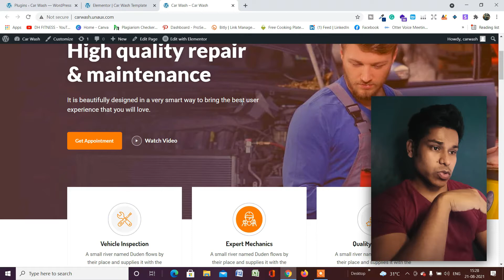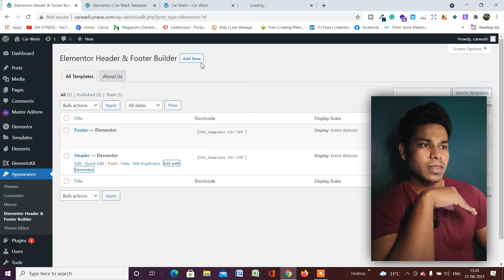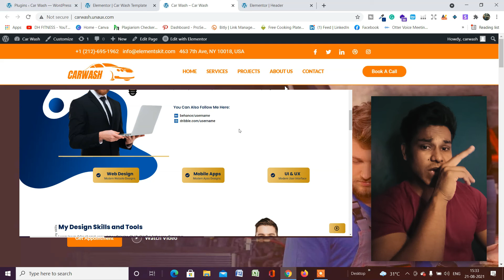How To Create Sticky Header In WordPress Website Without Elementor Pro | Best Sticky Header Plugin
Download All The Files
Type: Daulat Hussain Resources In Google
And Download Files

Create a stickyheader in WordPress without elementor Pro

WordPress website you can able to create sticky header with one of the best sticky header plugins for WordPress that will help you to create a sticky header in your WordPress website

Here in this video, I will show you that how you can create a sticky header in WordPress website with one of the best sticky header plugin it's a very lightweight plugin which you can use for creating your sticky header

You can also customize the styling design in your sticky header while using this WordPress plugin for elementor page builder and will help you to create your sticky header and customize as well

Everything you need to know about website development, WordPress Plusinges, social media marketing, and email marketing.

Find Everything at Once download all the resources for website development and social media marketing on our website daulathussain .com

Viste The website...

Workout Video: